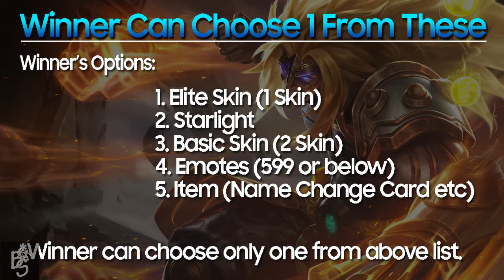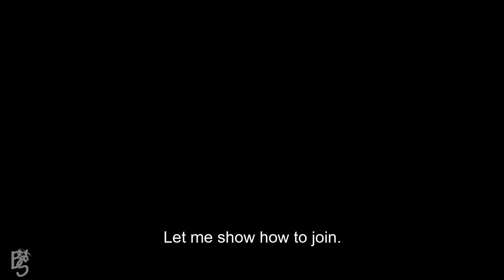NEW GIVEAWAY DETAILS (ELITE SKIN, STARLIGHT, EMOTES ETC)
•Are you pro?
*No.
•Current Rank?